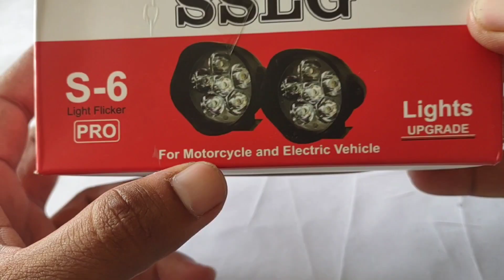what in side Motercycle headlight || जाने इसके अंदर क्या लगा होता है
What in side Motercycle headlight
MOTOR VEHICLE KE HEADLIGHT ME KYA HITA HAI